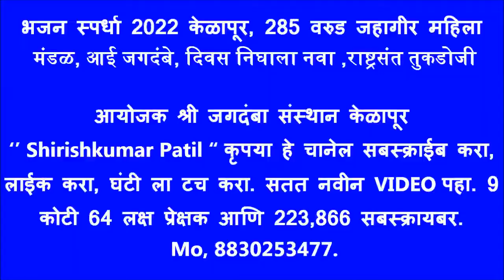भजन स्पर्धा 2022 केळापूर, 285 वरुड जहागीर महिला मंडळ, आई जगदंबे, दिवस निघाला नवा ,राष्ट्रसंत तुकडोजी